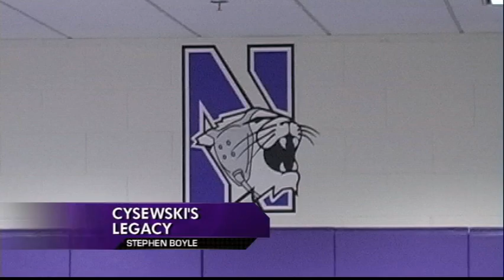Cysewski's Legacy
Northwestern University's wrestling team will be changing coaches next season. SportsNight's Stephen Boyle explores the legacy of current head coach Tim Cysewski, who has been the Wildcat head coach for 20 years.